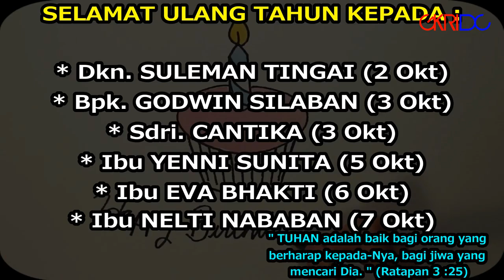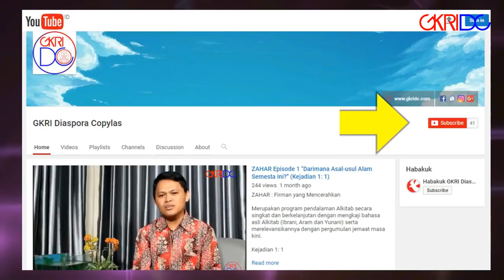Warta Sepekan GKRIDC 08 Oktober 2017